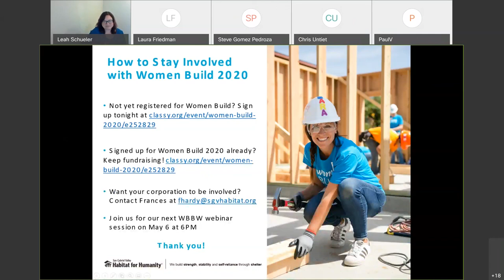Women Build a Better World Webinar - Laura Friedman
Assemblymember Laura Friedman joins us as guest speaker for the first-ever Women Build A Better World webinar series. Watch Laura Friedman give us an inside look at our state government as she discusses NIMBY-ism, Habitat, and advocacy in the affordable housing crisis.

Miss a webinar from the series?